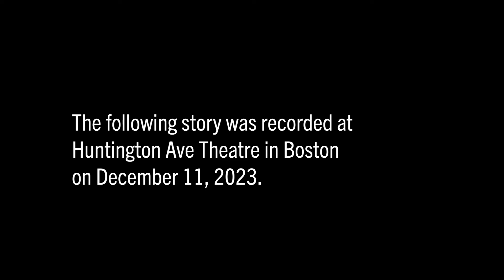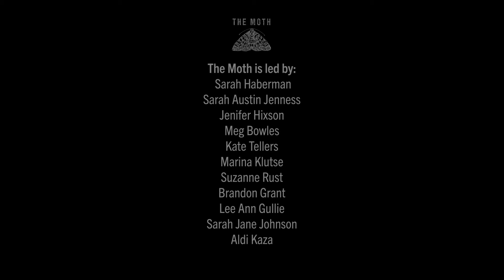Crash Course In Widowhood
Moth GrandSLAM performance from December 9, 2023